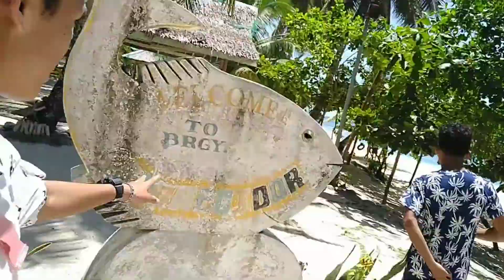CELEBRATING BIRTHDAY OF MY JOWA (BUSOG)